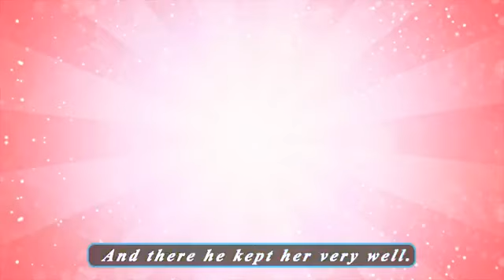Nursery rhymes | playlist for babies & Children's educational songs videos